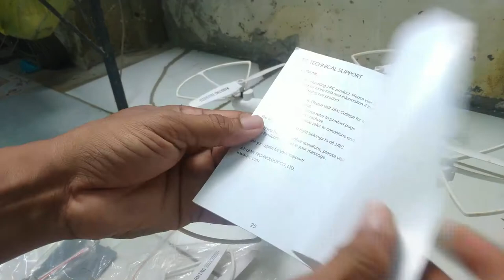Review Mengganti Motor Drone JJRC H68 - Peta Harta Karun di Dalamnya UKJ Banjar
Review Mengganti Motor  Drone JJRC H68   -  Peta Harta Karun di Dalamnya
Berat: 2.500 Gram
Waktu Preorder: 8 Hari
Kategori: Drone Remote Control
Etalase: Mainan
Nama barang: JJRC H68
Warna: Putih Hitam(Opsional)
Quadcopter Baterai: 3.7 V 1800 m ah(Termasuk)
Baterai Transmitter: 4 x Baterai AA(TIDAK Termasuk)
Waktu terbang: Tentang 20 menit (Setelah Baterai akan Terisi penuh)
Waktu pengisian: sekitar 160 menit
Jarak kontrol: Sekitar 100 m
Kamera: 720 P
Quadcopter Ukuran: 32.5x32.5x11 CM
Quadcopter Berat: 155g
Berat paket: 810g

Fitur:

-Dengan 1800 m Ah Kapasitas Yang Lebih Besar Baterai lebih lama waktu bermain, waktu penerbangan untuk 20mins.

-Dengan Ketinggian Terus fungsi Mode menyediakan penerbangan stabil

-Dengan fungsi Wifi dapat dihubungkan APLIKASI APK sistem untuk mengambil gambar, video real-time transmisi melalui kamera ponsel gambar

-Dengan 45 derajat dapat disesuaikan 720 P HD kamera, kamera dapat disesuaikan antara 0-45 untuk yang luas yang lebih luas dan gambar yang lebih tajam

-Dengan Satu kunci Take-Off dan Landing fungsi

-Dengan Headless Mode, tidak perlu menyesuaikan posisi pesawat sebelum terbang

-2.4G Hz Teknologi Diadopsi untuk Anti-Interference, Mudah menyesuaikan frekuensi

-4 Channel yang dapat melakukan ascend, turun, maju, mundur, kiri sidewards terbang, tepat sidewards terbang dan rolling 360 °

-6-Axis Gyro yang dapat memiliki lebih stabil terbang dan mudah untuk mengontrol

Fungsi:

-Ketinggian Terus Mode Tanpa Kepala,3D Membalik

-Meningkatkan & Down/Ke Depan & Belakang/Kiri & Kanan Balik/Kiri & Kanan Terbang

-Foto dan Video, Kamera Disesuaikan

Standar Paket Termasuk:

1 x JJRC Drone H68

1 x Transmitter

1x720 P

1 x Baterai 3.7 V 1800 mAh

1 x Pemegang Telepon

4 x Spare Baling-Baling

4 x Pelindung Frame

2 x Landing Gear

1 x USB Kabel Pengisian

1 x Obeng

1 x Manual Pengguna

JJRC H68 RC Drone Quadcopter Drone dengan Kamera HD 720 P Wifi FPV Quadrocopter Ketinggian Terus Headless Modus Drone 20 menit Terbang Waktu
Hoby, Penelusuran,
Elektronika, Teknologi,